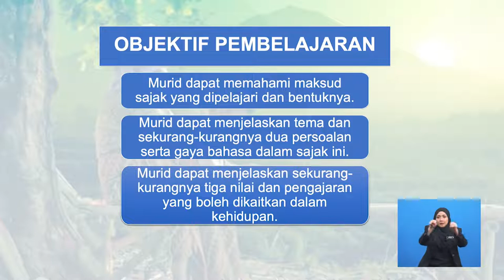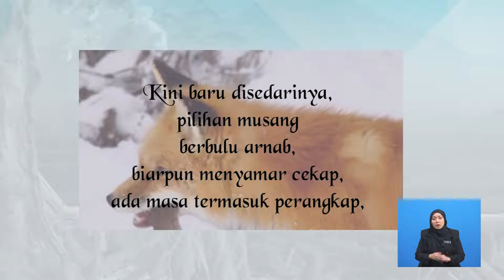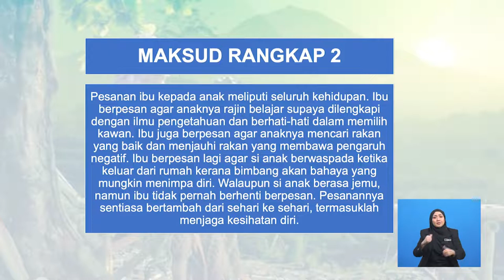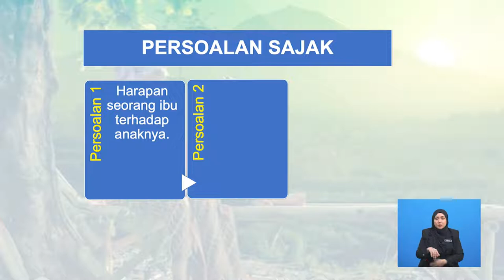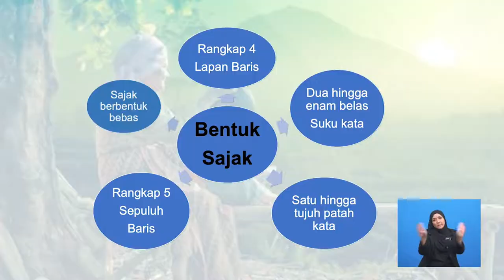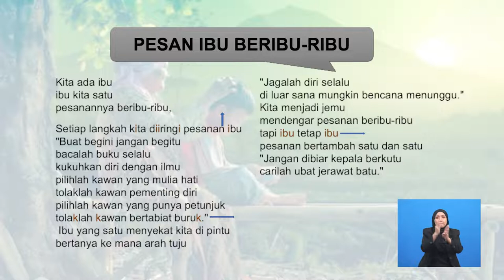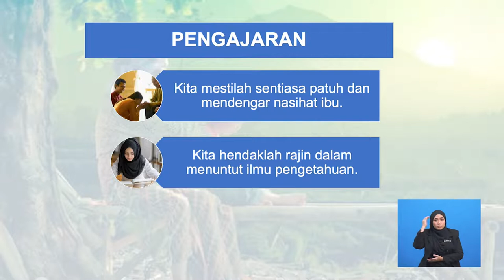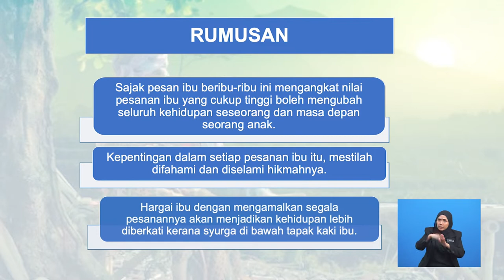Tingkatan 3 | Bahasa Melayu | Sajak: Pesan Ibu Beribu Ribu | R230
Tajuk sajak pesan ibu beribu-ribu ini akan membincangkan tentang maksud setiap rangkap sajak serta komponen sastera yang terkandung dalam sajak ini. Seterusnya, tajuk ini akan menerangkan secara terperinci tentang tema, persoalan, gaya bahasa, nilai dan pengajaran. Tajuk ini akan diakhiri dengan latihan pemahaman berkaitan komponen sastera dalam sajak yang telah dipelajari.  Pentaksiran berbentuk formatif juga diberikan setelah selesai satu-satu sub-topik dibincangkan.